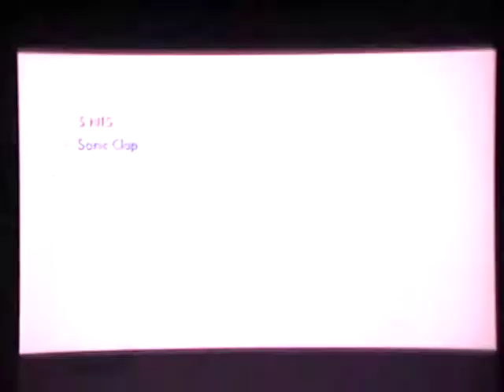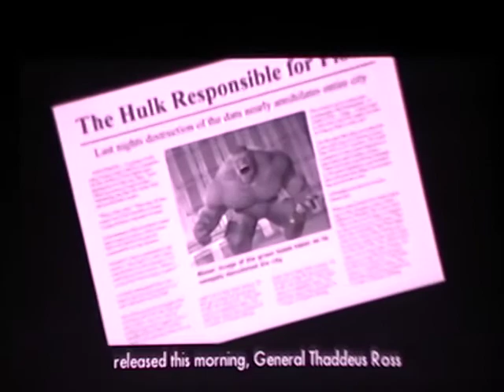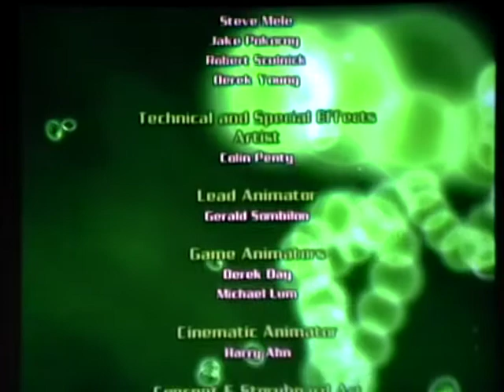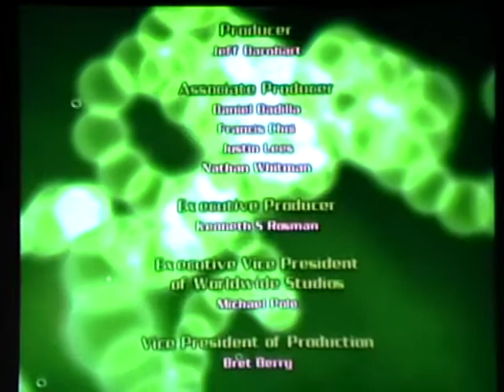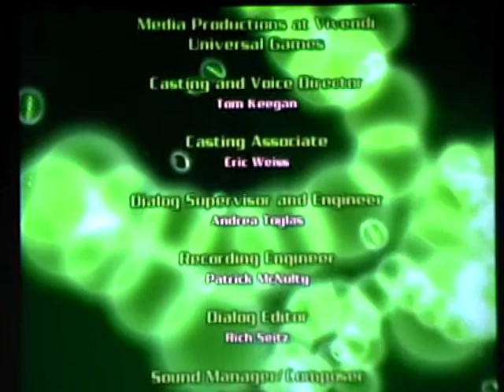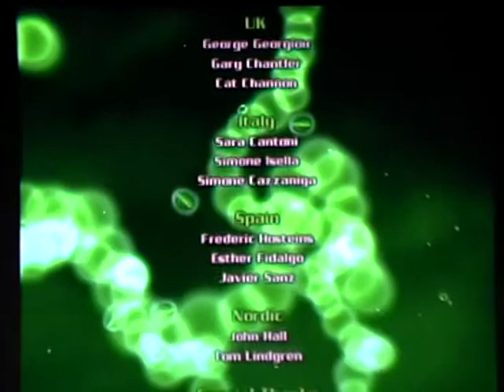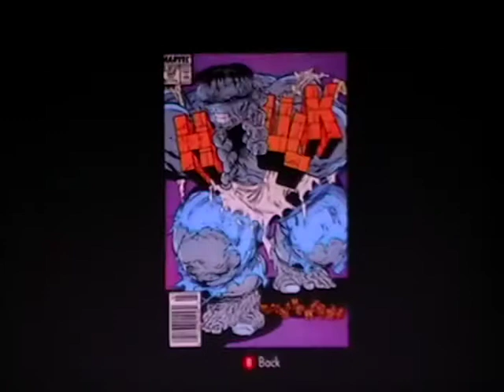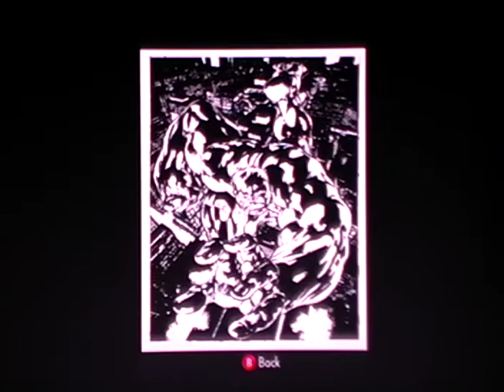Let's Play Hulk: Ultimate Destruction Part 20. Final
Hulk imposters get dropped, like always.